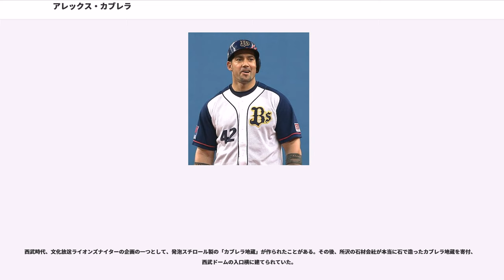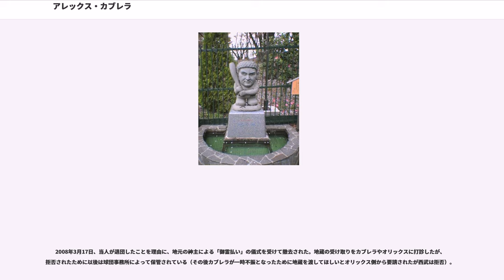アレックス・カブレラ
アレキサンダー・アルベルト・カブレラ（Alexander Alberto "Alex" Cabrera, 1971年12月24日 - ）は、ベネズエラ・モナガス州カリピト出身のプロ野球選手（内野手）。右投右打。2015年現在は、ベネズエラのウィンターリーグ、リーガ・ベネソラーナ・デ・ベイスボル・プロフェシオナルのティブロネス・デ・ラ・グアイラに所属している。

5月1日にシカゴ・カブスとマイナー契約を結ぶ。からメジャーリーグ傘下で5年間プレーするも、A+級が最高だった。

12月16日に放出された。

からメキシカンリーグのメキシコシティ・タイガースでプレー。シーズン途中にミナティトラン・ポトロズへ移籍。11月14日にタンパベイ・デビルレイズとマイナー契約を結んだ。

、メキシコシティ・タイガースへ復帰。10月16日にデビルレイズをFAとなった。

は台湾の中華職棒（和信ホエールズ）でプレーした。

1999年12月14日にアリゾナ・ダイヤモンドバックスとマイナー契約を結んだ。

は、ルーキー級アリゾナリーグ・ダイヤモンドバックス、AA級エルパソ・ディアブロス、AAA級ツーソン・サイドワインダーズ、MLBのダイヤモンドバックスの4階級でプレーする。特にAA級エルパソでは53試合で打率.382・35本塁打・OPS1.438の活躍を見せ（AAA級ツーソンでは21試合で.282・4本塁打・OPS.867）、6月にはメジャー昇格を果たした。メジャーでも、初打席初本塁打デビューするなど活躍していたが、徐々に失速し、打率.263・5本塁打・OPS.799でシーズンを終了する。

2000年シーズン終了後の12月7日に、ダイヤモンドバックスの監督交代をもって西武ライオンズへ保有権譲渡された。

、64試合で30本塁打に到達というプロ野球タイ記録を作るなど、NPB1年目の最多記録となる49本塁打を放つ。同期入団のスコット・マクレーンとのコンビも「ツインバズーカ砲」として話題になった。三振もリーグ最多だったが、圧倒的な長打力で日本プロ野球界を席捲した。同年のオールスターゲームにも出場し、第1戦は「5番・一塁手」としてスタメン出場。第2戦は6回に小笠原道大の代打として登場し、全セ3番手の井川慶（阪神タイガース）から横浜スタジアムの場外に飛び出す本塁打を放った。

は6月に腰痛で出場登録を抹消。前年に比べ本塁打のペースが上がらなかったが、7月1日から来日初の4打席連続本塁打を放つなど7月は11本塁打を放ち、8月に15本塁打、9月に10本塁打を記録し史上初の3カ月連続2桁本塁打を記録した。9月10日のダイエー戦で史上最速のペースで球団新記録となる50号を達成し、3日後には51本目の本塁打を放ち打率.335、109打点で初めて三冠1位となった。135試合目（出場は123試合目）となる10月2日の近鉄戦（西武ドーム）で岡本晃からソロ本塁打を放ち、王貞治とタフィ・ローズが有していた当時の日本タイ記録となるシーズン55本塁打に並んだ。このシーズンは高めにストライクゾーンが広がるいわゆる新ストライクゾーン導入もあり（同年限りで廃止）、リーグ打率は00年代ではもっとも低い.255、リーグ総本塁打数も前年から150本以上減少するなど打低化が顕著であったにも関わらず、打率.336（リーグ2位）、55本塁打（リーグ1位）、115打点（リーグ2位）、四球数100（リーグ1位）、出塁率.467（リーグ1位）、長打率.756（リーグ1位）、OPS1.223（リーグ1位）を記録するなど好成績を収めて西武のリーグ優勝に大きく貢献し、パ・リーグMVPにも輝いた。読売ジャイアンツとの日本シリーズでは全試合4番でスタメン出場。このシリーズで西武は巨人に4連敗のストレート負けを喫したものの、カブレラは第1戦で上原浩治、第2戦で岡島秀樹から二試合連続本塁打を放ち、このシリーズで大きく低迷した西武打線の中で一人気を吐き、敢闘選手賞を受賞した。日米野球第6戦の試合前には米紙記者に対して「エージェントが今、4チームと話をしている」と発言。カンザスシティ・...